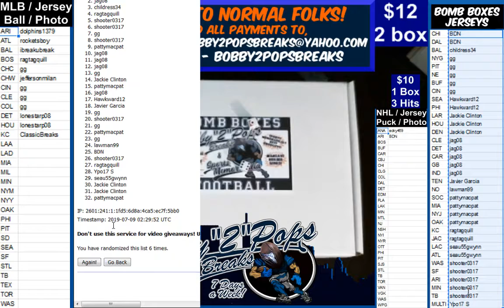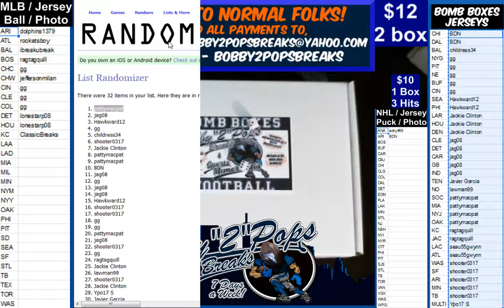7 8 19 19 Bomb Boxes Jerseys 2 Box Break P Rivers and T Cohen $25 Credit